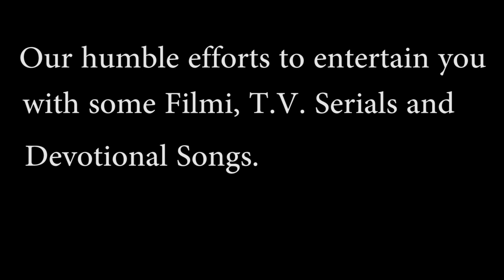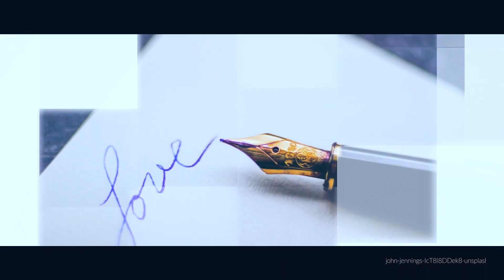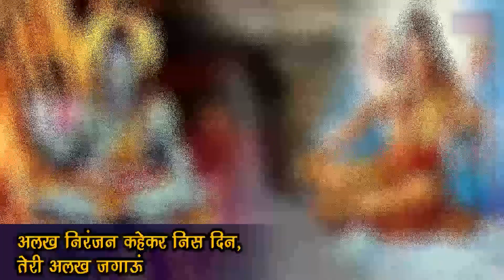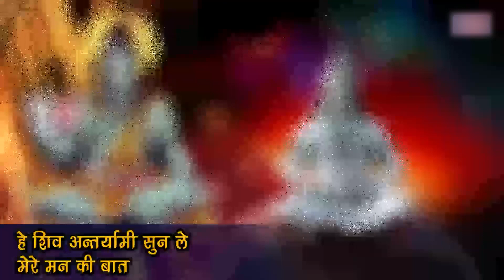Lockdown Entertainment Video ft. @PAMELA JAIN